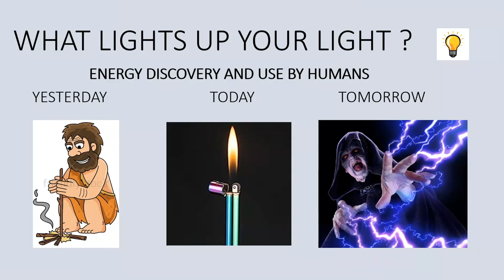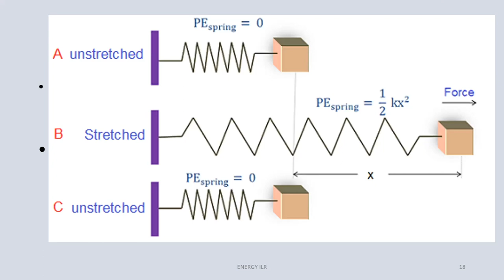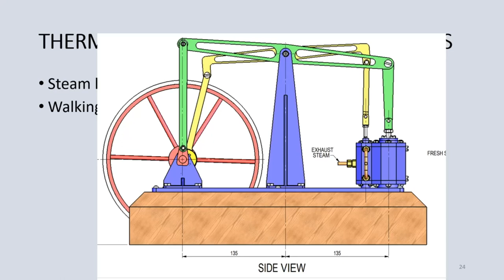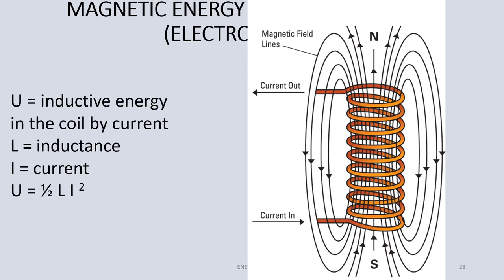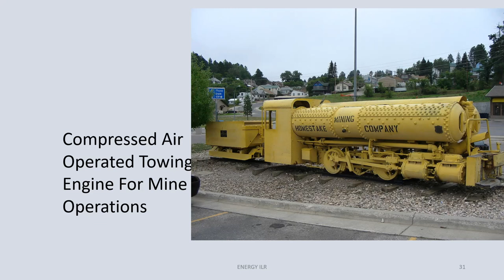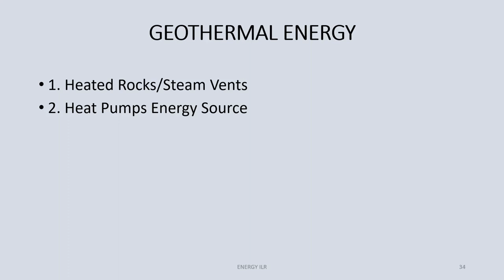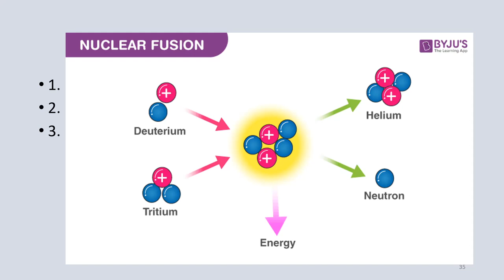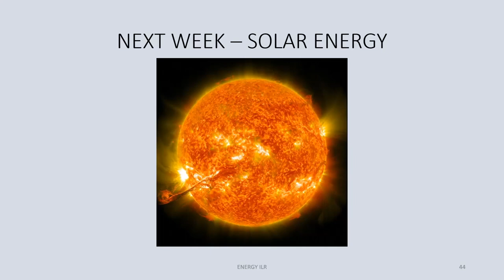Energy: Where Does it Come From... January 9, 2024, Dr Walter Wynn